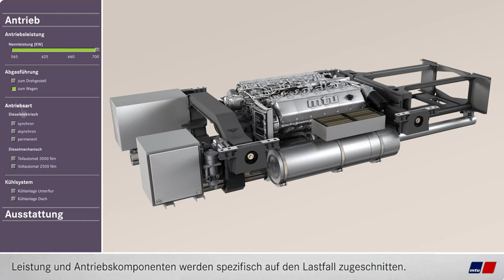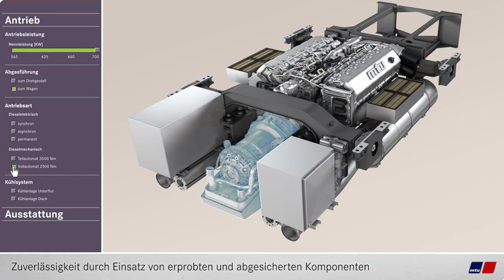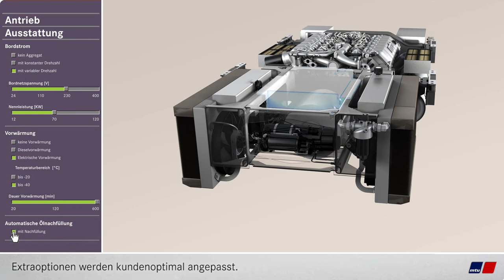RailCar Configurator Demo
Demo of a propulsion configurator for Railcars.
Demo eines Konfigurators für Triebwagen Antriebe.